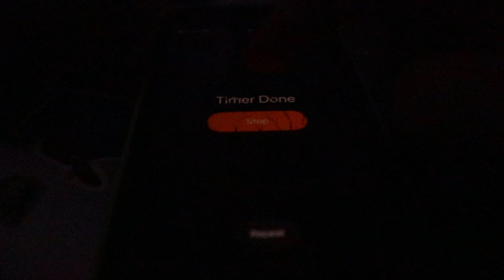THE FLiGHT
Hi, my name is Amanda and I like to make videos :)